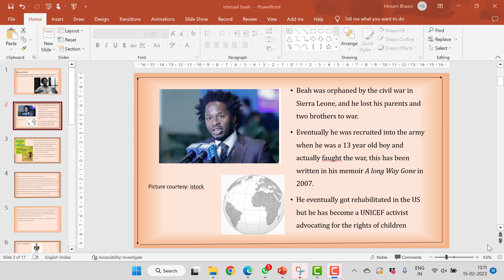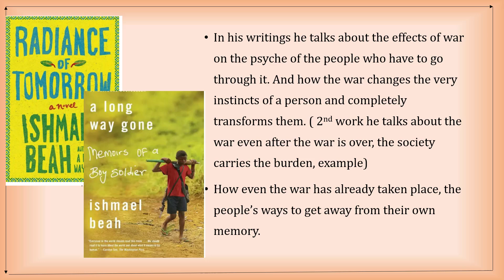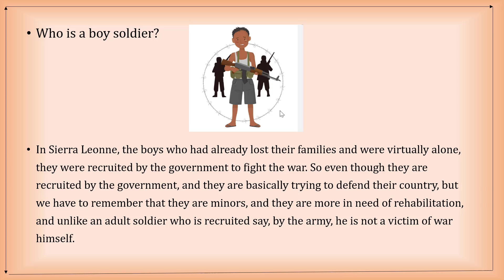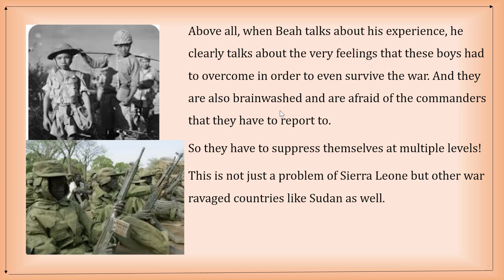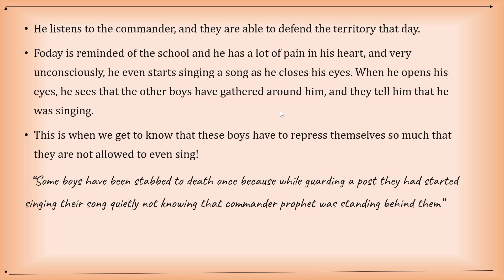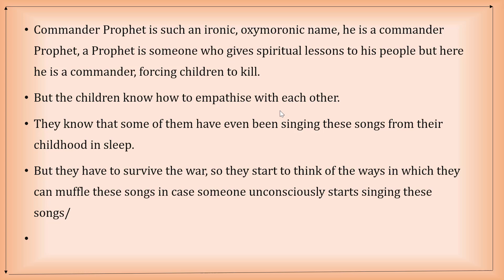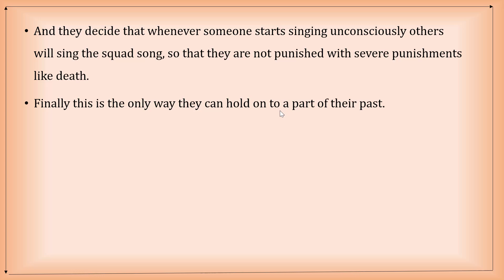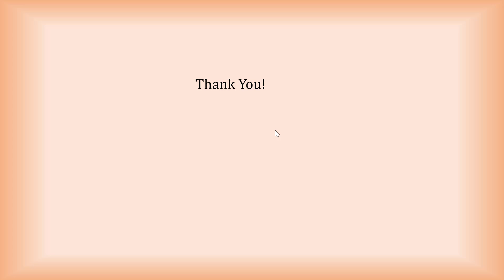ABC Antidote Ishmael Beah